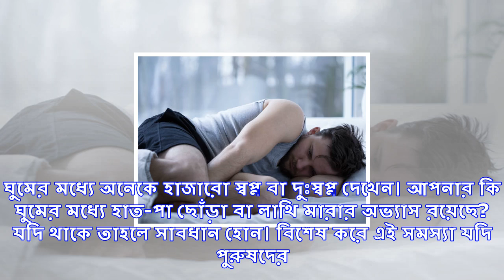রাতে ঘুমের মধ্যে হাত-পা ছোঁড়েন, জানুন কী বিপদ অপেক্ষায় রয়েছে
ঘুমের মধ্যে অনেকে হাজারো স্বপ্ন বা দুঃস্বপ্ন দেখেন। আপনার কি ঘুমের মধ্যে হাত-পা ছোঁড়া বা লাথি মারার ...